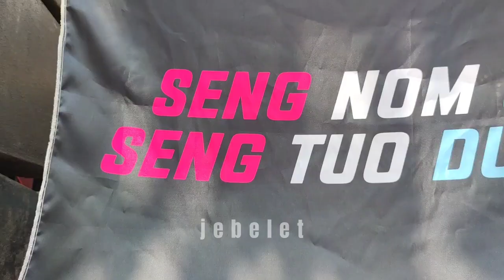PESEX AUDIO & GBA AUDIO KARNAVAL DESA WARU REMBANG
PESEX AUDIO GBA AUDIO KARNAVAL DESA WARU REMBANG KARNAVAL DESA WARU REMBANG agustusan

karnaval desa waru Rembang dalam rangka agustusan, karnaval Rembang, karnaval agustusan